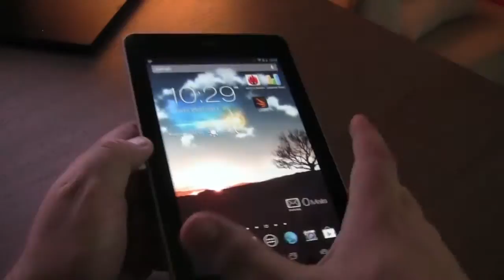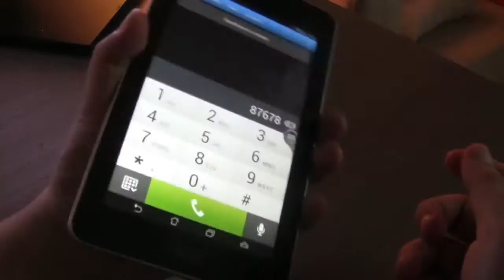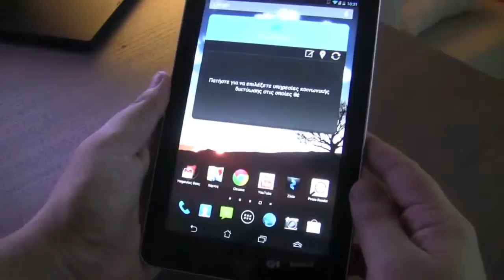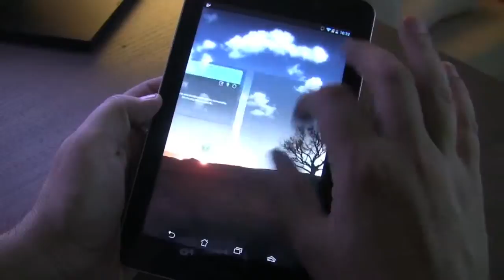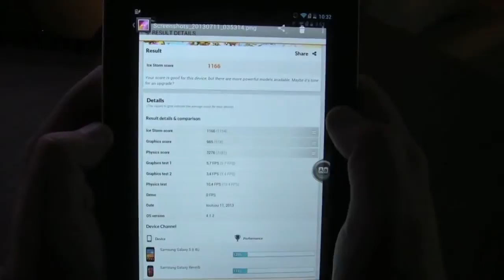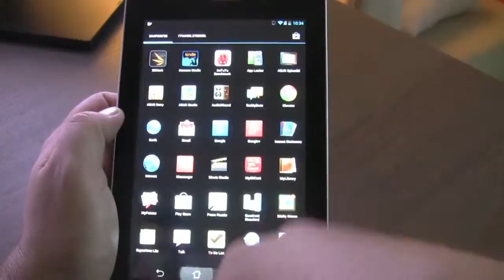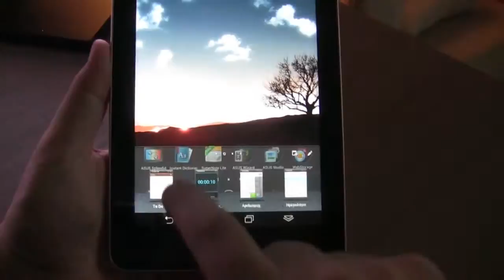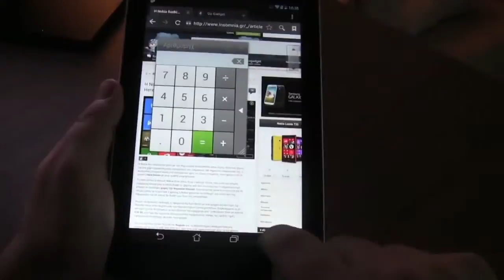Παρουσίαση Asus FonePad